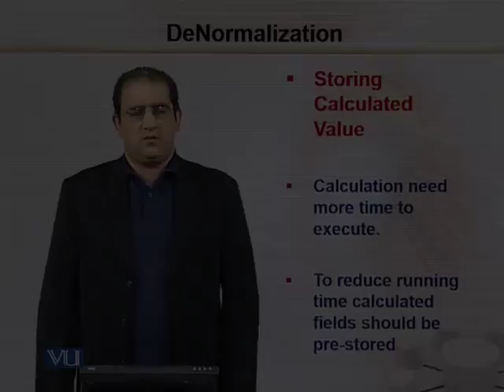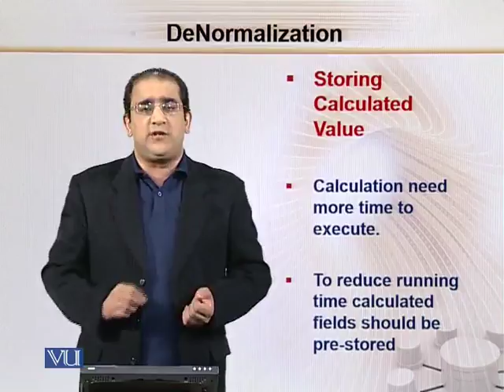CS312_Topic175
Topic: 175